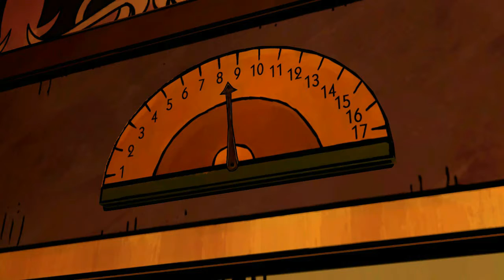Let's Play The Wolf Among Us (Xbox One) Part 6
In this part I begin episode 2 and interrogate Dee. I was going to show you the Woodsman's interrogation scene as well but it would seem my footage is missing. I'll have it in the next part though don't you worry.